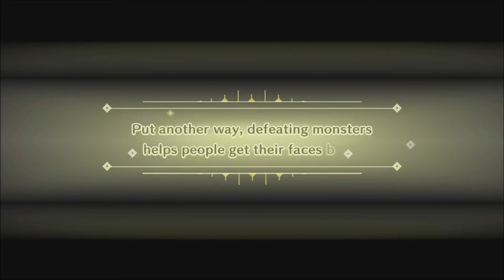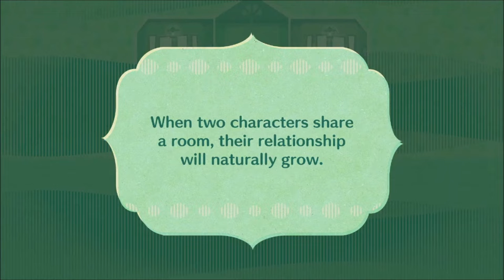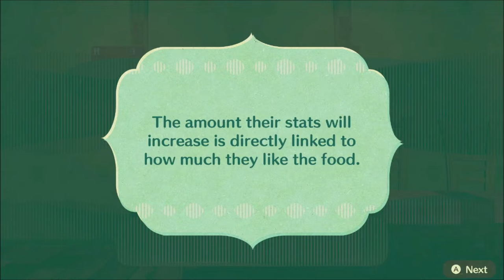Let's Play Miitopia part 2: The First Teammate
*The Video was made for the General Audience*

Welcome to Miitopia!

After finding our first face, we venture on to find the rest but we might need a little help from an old friend. Told you I'm not creative XD